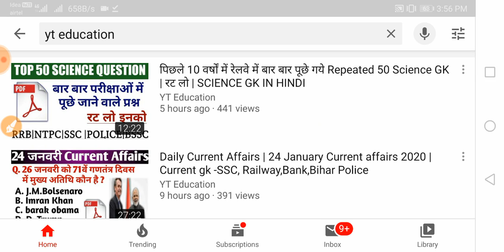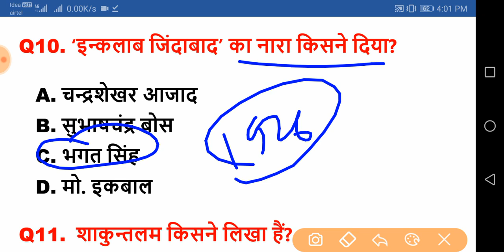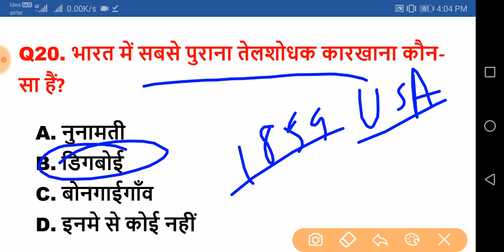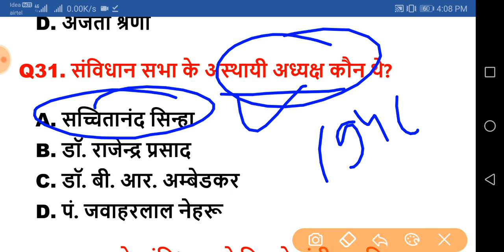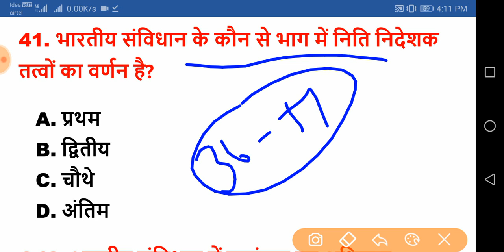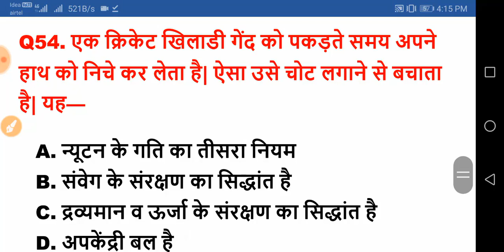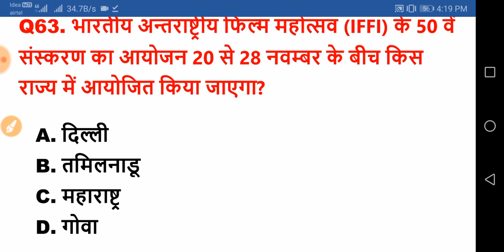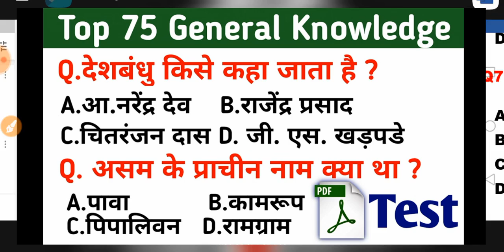Important India GK Questions and Answers Gk for all competitive exam hindi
Top  GK 🔥जरूर देखलेना online Practice Test for RPF, POLICE, SSC GD, ALP etc.. (1).mp4 About Video
In this video we will learn about:
General Knowledge
Sport’s General Knowledge
Interesting facts of Sport
Amazing facts of Sport
Topics Covered
एथेलेटिक में प्रयोग होने वाले जूतों को क्या कहते है ?
ओलंपिक रिंग में कौन सा रंग एशिया का प्रतिनिधित्व करता है?
कौन सा खेल है जो पृथ्वी के बाहर खेला जा चूका है ?
श्रीलंका का राष्ट्रीय खेल कौन सा है ?
विश्व का सबसे पुराना फूटबाल क्लब का नाम क्या है ?
किस देश में पतंगबाज़ी एक प्रोफेशनल स्पोर्ट है ?
एक फुटबॉल बनाने में कितने चमड़े के टुकड़े प्रयोग होते है ?
विम्बलडन स्पर्धा में पहली बार पीले रंग की टेनिस बाल कब प्रयोग की गयी ?
एक गोल्फ की बाल में कितने हिलकोरे या गड्ढे (Dimple) होतें है ?
किस क्रिकेट खिलाडी ने 60 साल क्रिकेट खेलकर 85 वर्ष की आयु में रिटायरमेंट लिया
What are the shoes used in athletic?
Which color represents Asia in the Olympic ring?
Which game is played outside the earth?
Which is the national sport of Sri Lanka?
What is the name of the oldest football club in the world?
In which country is kite flying a professional sport?
How many leather pieces are used to make a football?
When was yellow tennis hair first used in the Wimbledon event?
How many dimple are in a golf ball?
Which cricketer took retirement at the age of 85 after playing cricket for 60 years